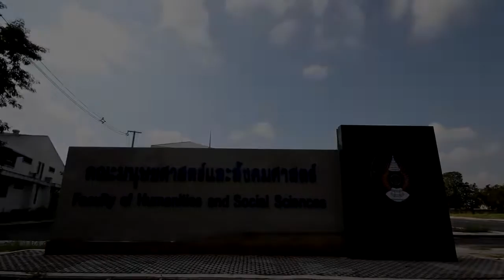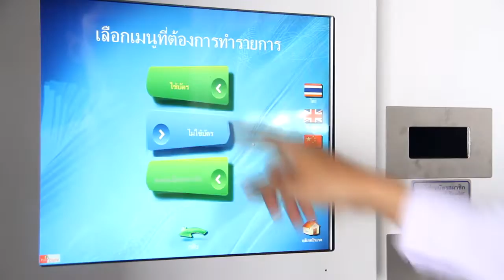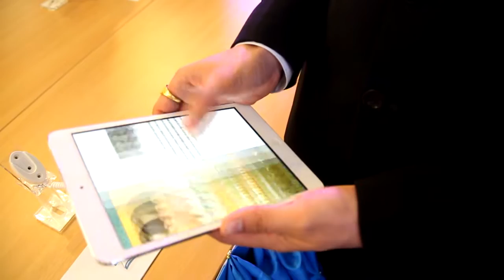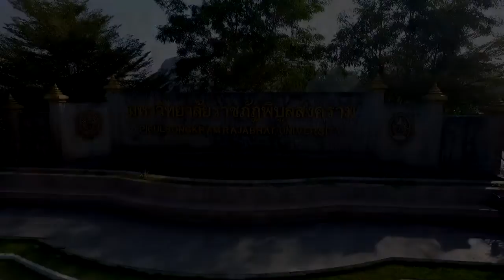Presentation PSRU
วีดิทัศน์บรรยายสรุปแนะนำมหาวิทยาลัยราชภัฏพิบูลสงคราม จังหวัดพิษณุโลก